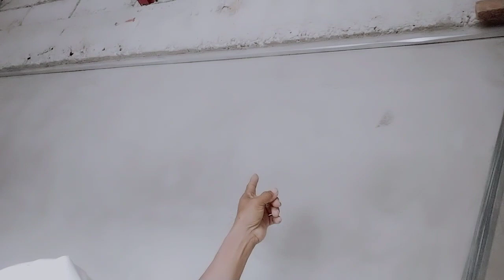HOUSE EXTENSION (Part 10) Installation Of Ceiling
HOUSE EXTENSION
*Installation of Ceiling Using Gypsum Board.

*Carrying Channel
*Furring
*Wall Angle
*W-Clip
*Alum. Blind Rivets

ANG ANLUWAGI...